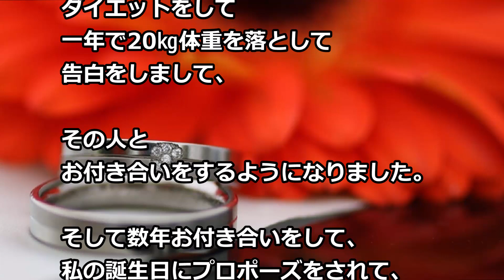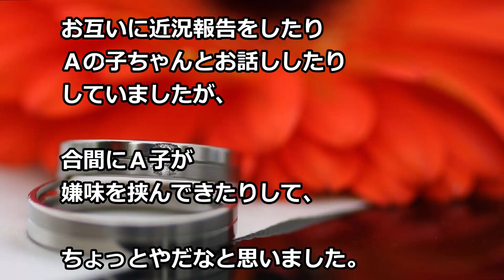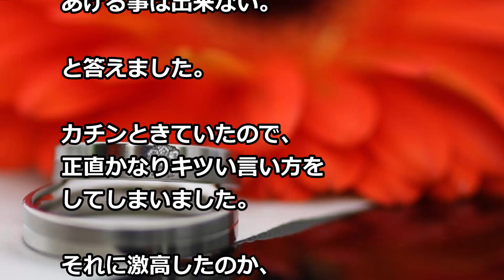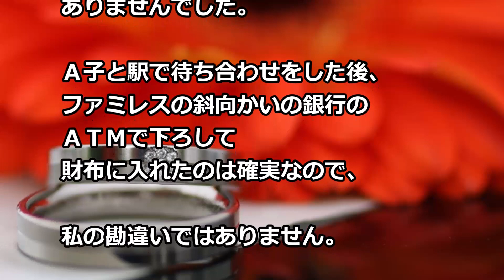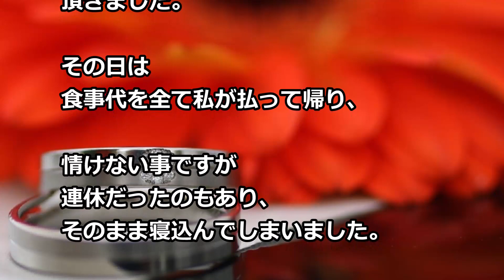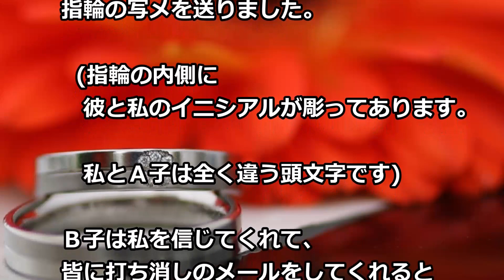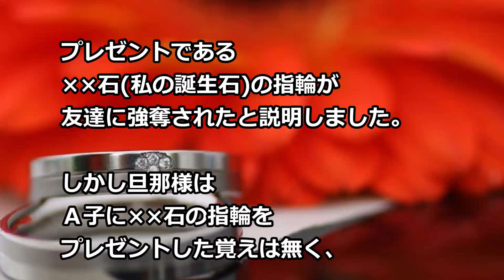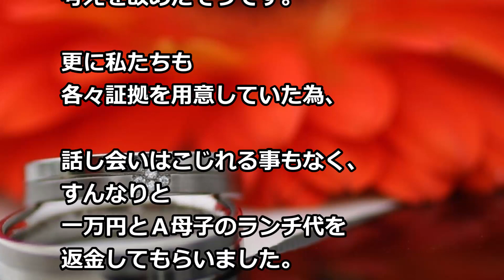私の婚約指輪を 友人A子「私が貰っていいよね」